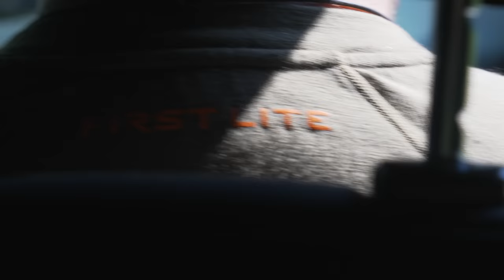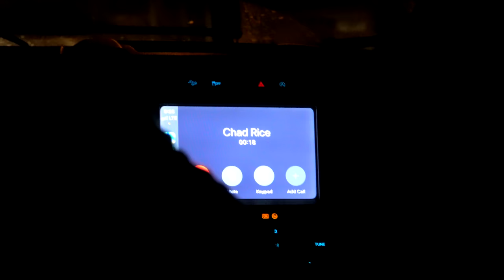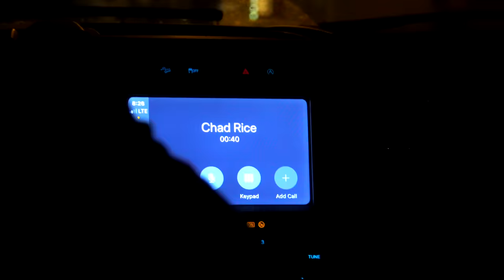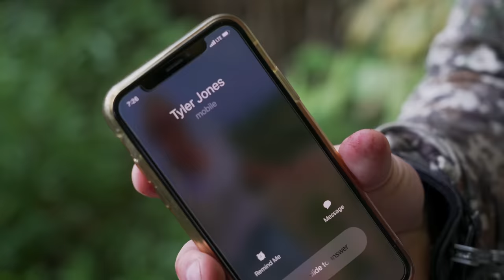Velvet Buck From Ground | Top Pin in Tennessee!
The guys struggle in Tennessee and would resort to hunting public except that you can legally only hunt private property during the August season.  Now they must knock doors, find permission and then find bucks.  Watch how they get it done!

Code "ELEMENT"  gets you 10%